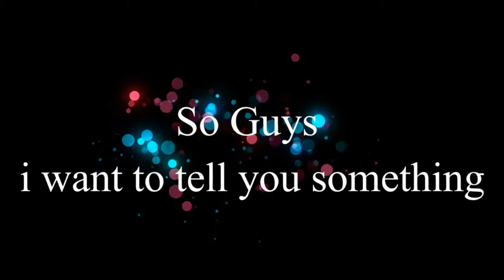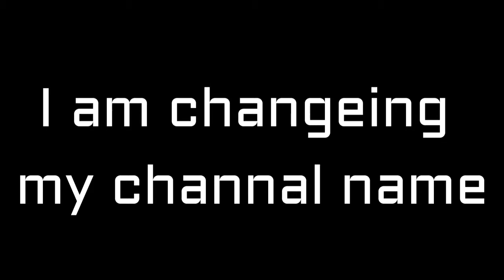I want to tell you guys something!!! ( MUST WATCH )